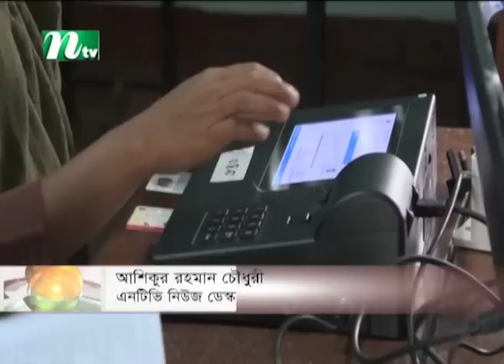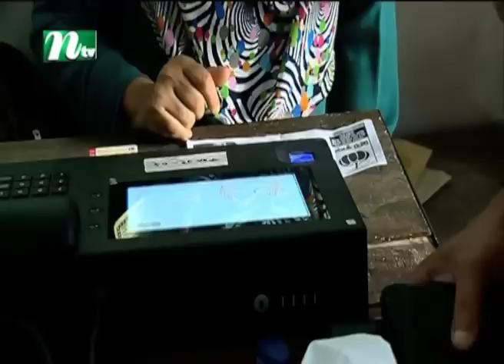ইভিএমে ধীরগতির অভিযোগ মনিরুল হক সাক্কুর | NTV News